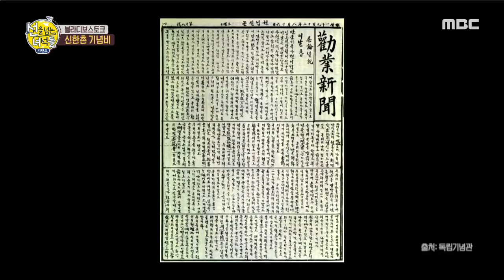[HOT] Secret door, 선을 넘는 녀석들 리턴즈 20191110